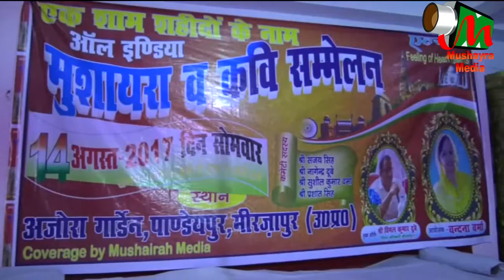NANDINI VERMA,MIRZAPUR MUSHAIRA , Con-VANDANA VERMA,ON 14TH AUG 2017.